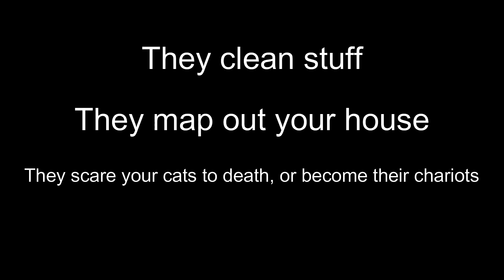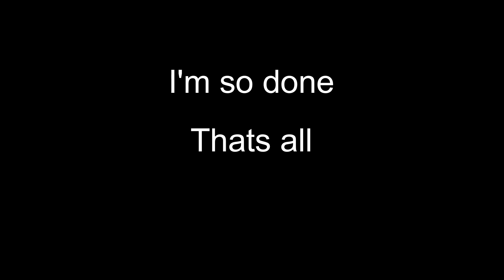Roombas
Roombas yay :D